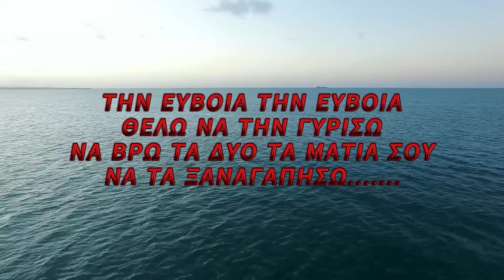[Music Planet] Νότης Θαλασσινός "Στην Εύβοια / Evia"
Στίχοι:Δημήτρης Βαρσαμίδης
Μουσική:Μάκης Βιτωράτος